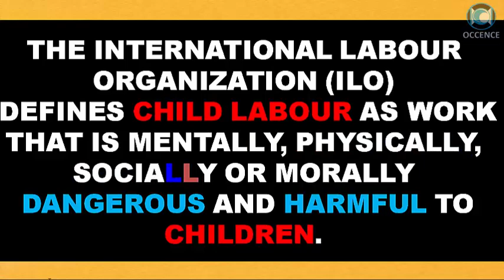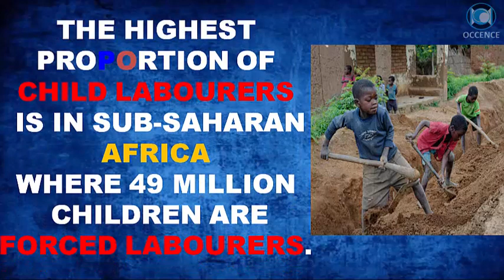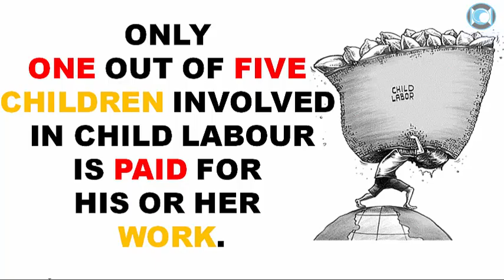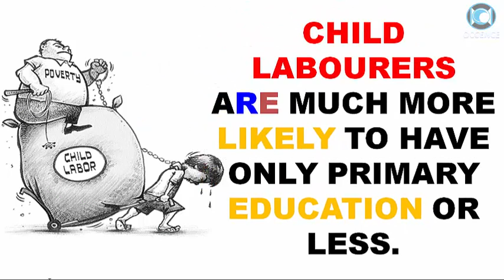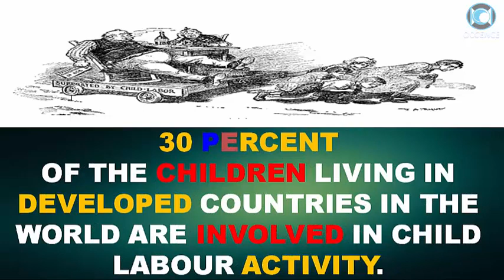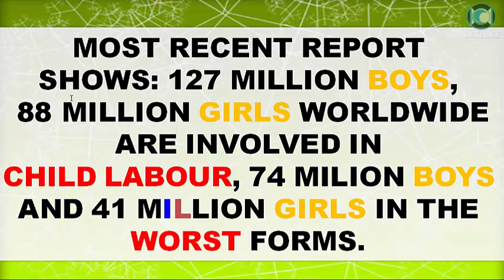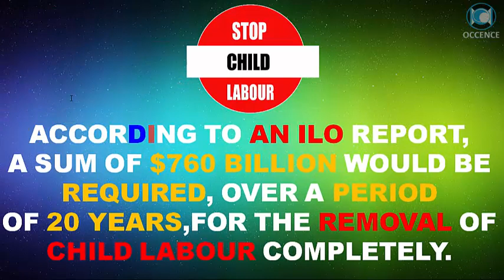Child Labour - Facts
Top 20 Facts About Child Labour.
world day Against child labor facts
child labor.
The International Labour Organization (ILO) defines child labor as work that is mentally, physically, socially or morally dangerous and harmful to children.